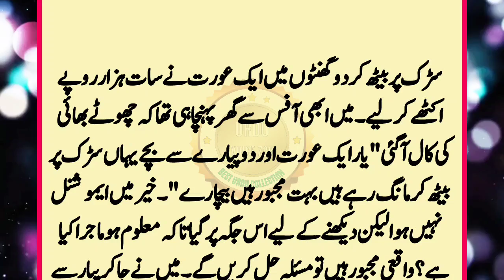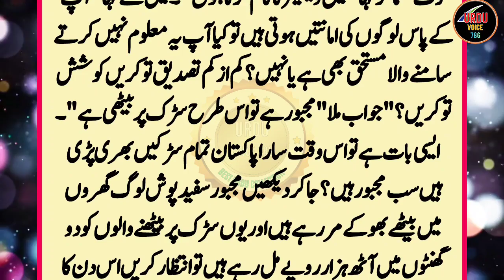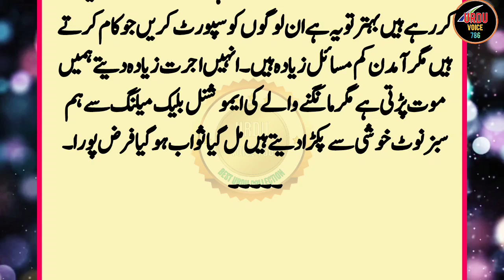سڑک پر بیٹھ کر ایک عورت نے دو گھنٹوں میں 7000 روپے اکٹھے کرلیے||moral story||Sabqamoz waqiya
a woman collected seven thousand rupees in two hours. Just after reaching home from office, I got a call from my younger brother, man, a woman and two dear children are sitting here begging on the road, the poor people are very forced. What is the matter? If they are really forced, they will solve the problem.